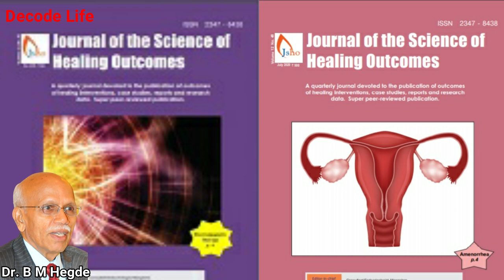REASON WHY Diabetes At Age 30 - Dr. B M Hegde